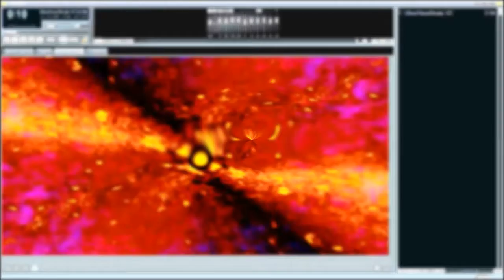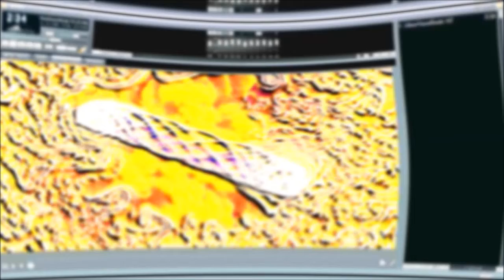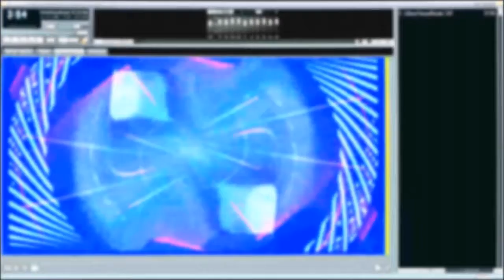French Chicks VoulezVouzHouseMix SHOKIZM2012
130 BPM House Tune with Dubstep influence - by Shokizm - London 2012